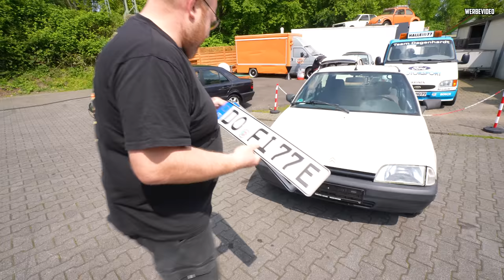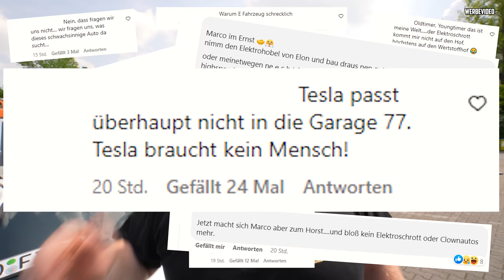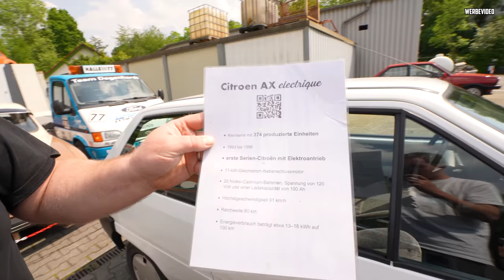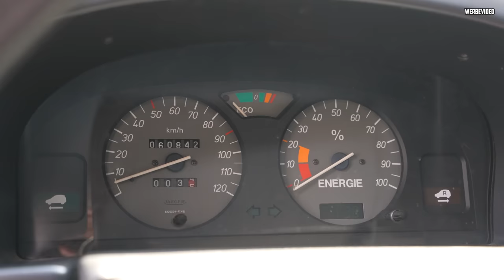EINER von 374 STÜCK! - E oder H-Kennzeichen?! - Halle77 macht ihn wieder fit!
Marco hat wieder zugeschlagen und nun befindet sich ein weiterer Youngtimer in unserer Fahrzeugflotte! Dieser Citroen AX unterscheidet sich allerdings ein wenig vom Rest der Fahrzeuge in der Halle77... :D